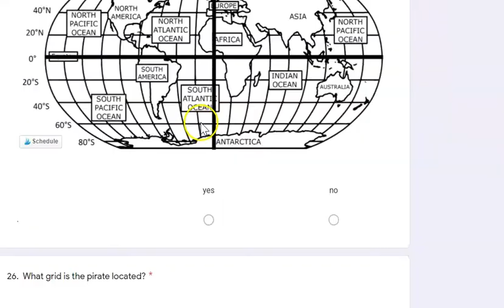Map Skills Matey Digital for Google Classroom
Teach your students about the compass rose, using directions on a map, grid maps, latitude and longitude and more with this pirate themed maps skills unit.